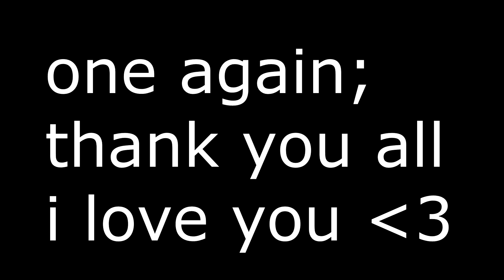this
once**

thank you to all who support, I love you